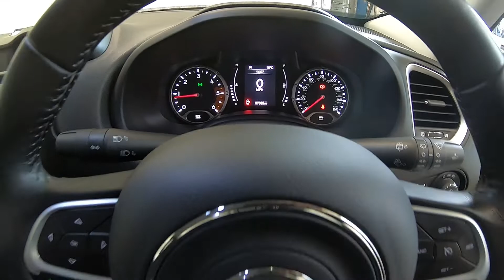JEEP RENEGADE 1.6 MULTIJET LONGITUDE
JEEP RENEGADE 1.6 MULTIJET LONGITUDE 5DR
CRUISE CONTROL, DAB, REAR SENSORS
Great value JEEP RENEGADE LONGITUDE 1.6L SUV in BLACK with full black cloth interior in simply stunning, unrivalled condition throughout. This lovely example comes with a fresh service and mot on sale of vehicle
. Coming with a mechanical health check, 6 months nationwide, warranty and flexible finance solutions tailored to fit each individual's requirements. Fully equipped with ,Sat nav , cruise control, air conditioning, alloy wheels, rear parking camera, electric windows, DAB radio, integrated Bluetooth telephone connectivity, electric mirrors, and two fully remote keys. Must be seen and driven to be fully appreciated. Call our sales team to book your viewing and test drive today!